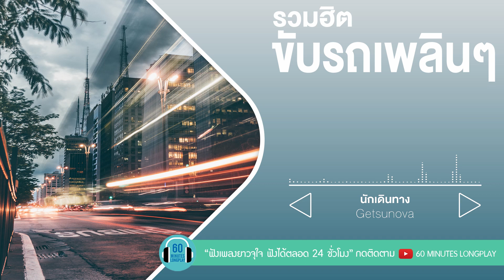รวมฮิต ขับรถเพลินๆ [ตุ๊กตาหน้ารถ,รถคันเก่า,Sticker] l อะตอม ชนกันต์,bodyslam,แบงค์ clash l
00:00 ตุ๊กตาหน้ารถ
03:48 รถคันเก่า
07:46 Sticker
11:51 รถไฟขบวนแห่งความฝัน
15:20 บทสุดท้าย Feat.DA Endorphine
18:59 สิ่งที่ตามหา
23:00 เหวี่ยง
27:21 150 c.c.
31:47 นักเดินทาง
36:08 ใจกลางความรู้สึกดีดี Feat. วิน รัตนพล